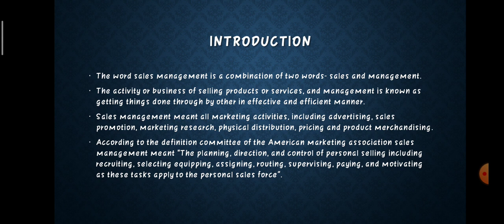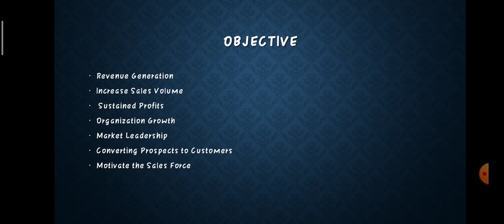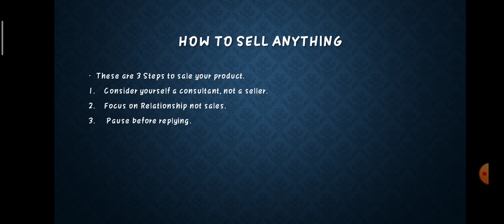sales management and it's objectives